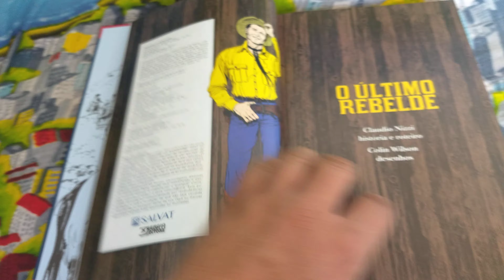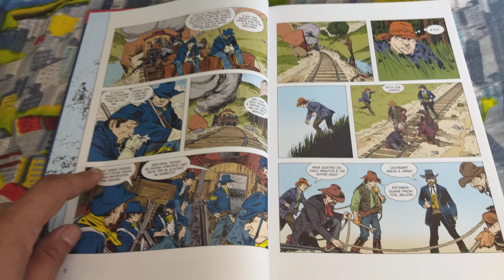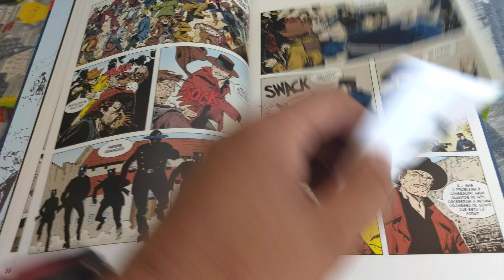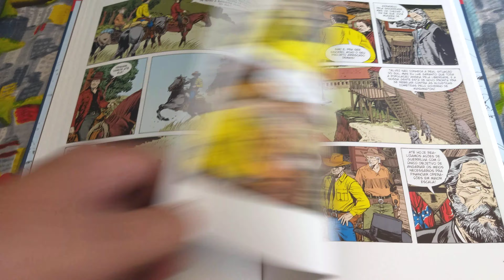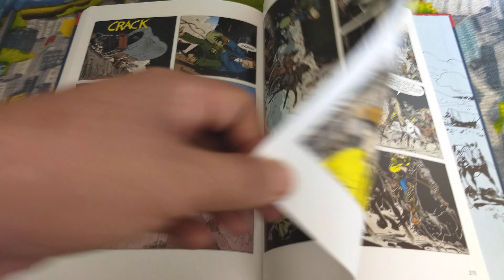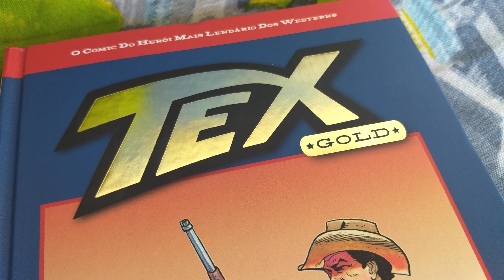Tex Gold 4 "O Último Rebelde" (Salvat 2ª fase out/2019) Folheando Tex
Tex Gold volume 4, "O Último Rebelde", outubro/2019. 2ª fase de distribuição. Publicação semanal. Editora Salvat. 236 pág. História originalmente publicada em Tex Speciale 14 (Itália, 2000) "l'ultimo ribelle".
Cláudio Nizzi - Colin Wilson
Capa dura e miolo couchê.
Sergio Bonelli Editore
Salvat Editora
2ª fase de distribuição: Regiões Norte/ Nordeste,  Espírito Santo, Grande Rio de Janeiro e interior de São Paulo.